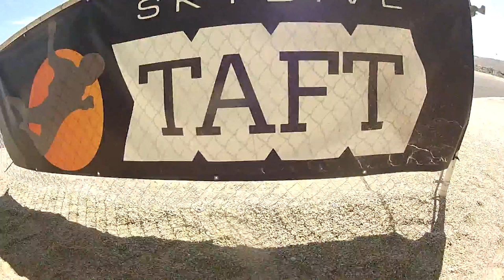Probhu Shankar Skydive Taft.